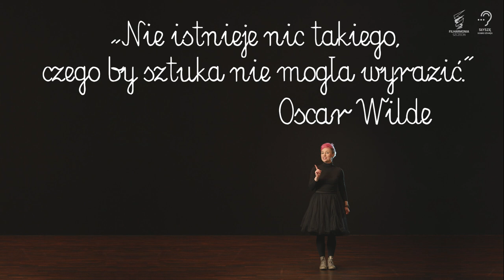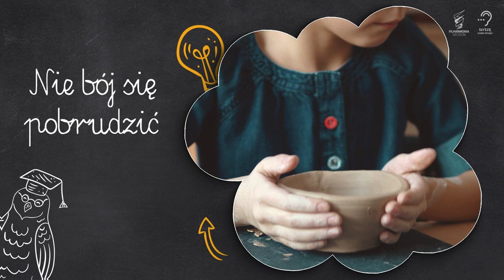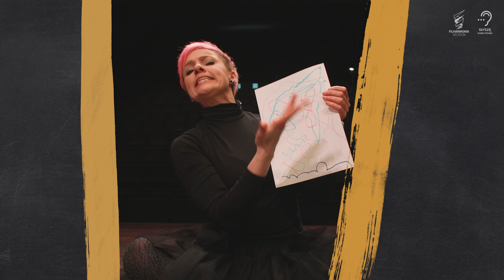Donuta w temacie odc. 6 - Plastyka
W bieżącym, alternatywnym semestrze nauki przedmiotów szkolnych z “DoNutą w temacie” udało nam się już objaśnić muzycznie zagadnienia przyrody, historii, muzyki, języków obcych i matematyki. Jaki przedmiot jeszcze można ubarwić dźwiękami płynącymi spod palców muzyków Orkiestry Symfonicznej Filharmonii im. Mieczysława Karłowicza w Szczecinie? Oczywiście plastykę!

Czy w ogóle da się namalować dźwięk? Otóż tak! I w tym właśnie temacie zapraszamy na lekcję plastyki. Dowiecie się, jakie dziedziny obejmują sztuki plastyczne, zobaczycie, jak wyglądają dźwięki grane przez muzyków w koncercie kameralnym, a także poznacie sposoby na stworzenie własnego dzieła plastycznego za pomocą muzyki. Padnie też wiele słów o inspiracji.
Jeśli tak, jak EduFilharmonia, szukacie w muzyce i w świecie czegoś więcej, niż suche fakty, nasiąknijcie z nami paletą barw i odkryjcie kolor waszej własnej inspiracji. Wystarczy… klik!

WIĘCEJ O CYKLU „DONUTA W TEMACIE”
Muzyka sprzyja koncentracji i pomaga w nauce, skupieniu się i przyswajaniu wiedzy. Filharmonia w Szczecinie przygotowała cykl alternatywnych lekcji, w których łączymy szkolne przedmioty ze sztuką. Przyroda, historia, matematyka – wszystko staje się łatwiejsze z muzyką!
Nauka zdalna to nowe wyzwanie, z którym próbują sobie w czasie pandemii poradzić i uczniowie, i nauczyciele. Z myślą o ogromnym wysiłku, jaki wkładają w swoją pracę nauczyciele, Filharmonia w Szczecinie przygotowała dziesięć alternatywnych lekcji szkolnych przedmiotów.
„Donuta w temacie” to programy, które można wykorzystać jako alternatywną formę edukacji. Muzyka pomaga się skupić i skoncentrować i aktywuje w mózgu dziecka obszary odpowiedzialne za zapamiętywanie. W każdym odcinku zabrzmi muzyka na żywo, oczywiście w wykonaniu artystów z Orkiestry Symfonicznej Filharmonii w Szczecinie.

Program koncertu:
Cueca - tradycyjny taniec boliwijski
Isabelle Frouvelle “Histoire Courte”
Johann Sebastian Bach “Orchestral Suite No. 3 in D Major" cz. V Gigue
Henry Mancini “Charade”
Claude Debussy “Claire De Lune”
Soran Bushi - tradycyjny taniec japoński

Zaprezentowane w filmie teledyski do utworów z płyty “I żyli długo i w Szczecinie” dostępne są tutaj

scenariusz/prowadzenie:
Agata Kolasińska
muzycy Filharmonii im. M. Karłowicza w Szczecinie – kwartet perkusyjny w składzie:
Barbara Stalmierska - harfa
Anna Wojnowicz-Drężek - flet
Anna Majewska - skrzypce I
Małgorzata Kazimierczak - skrzypce II
Magdalena Micke - altówka
Beata Sawrymowicz - wiolonczela
Robert Możejewski - kontrabas

realizacja wideo:
BezŻaluzji / Kamera Jazda
montaż:
BezŻaluzji / Kamera Jazda
dźwięk:
Gustaw Miłoszewski
Rafał Przybyłowicz
światło:
Marek Chmiel
mix/mastering audio:
Gustaw Miłoszewski
scena:
Daniel Cywka
produkcja koncertu:
Dorota Świszczewska
Mateusz Czarnowski